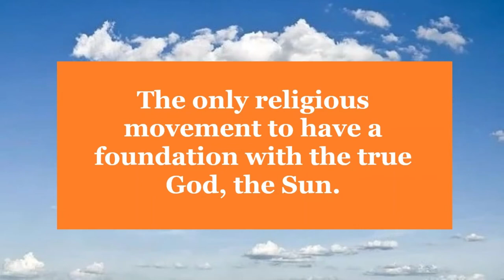𝕻𝖊𝖆𝖈𝖊𝖋𝖚𝖑 𝕬𝖕𝖔𝖈𝖆𝖑𝖞𝖕𝖘𝖊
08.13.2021 The Jewish book of "genesis" is false. The Vatican has no foundation with God
or even with the Emperor because the donation of Constantine is a forgery of the 9th century.
Jorge Mario Bergoglio CODE ASCII 666 the devil incarnate and Wojtyła Katz his prophet.
Support the Peaceful Apocalypse.
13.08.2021 Żydowska księga "genezy" jest fałszywa. Watykan nie ma umocowania u Boga ani
nawet u Cesarza bo donacja Konstantyna jest fałszerstwem z IX wieku.
Jorge Mario Bergoglio KOD ASCII 666 diabłem wcielonym a Wojtyła Katz jego prorokiem. Wspierajcie Pokojową Apokalipsę.

The real genesis of the creation of the World:

BTC 1FuZqp5j3Wjo7oBMsWFF7k1s9pfvNoGuw9
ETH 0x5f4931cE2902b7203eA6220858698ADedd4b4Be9